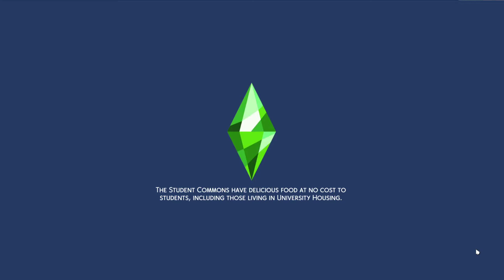EXPLORING AND FLIRTING | The Sims 4 University Part 2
Welcome to Britechester a place where one can spread their wings and discover who they truly are: A partier, a serrial romancer, a good timer, a cheater... so many wicked possibliites in a school intended for our future leaders.
Will our girls fall for the temptations college offers and leave behind their school work or will they find a way to manage both?

Origin ID - jade53640